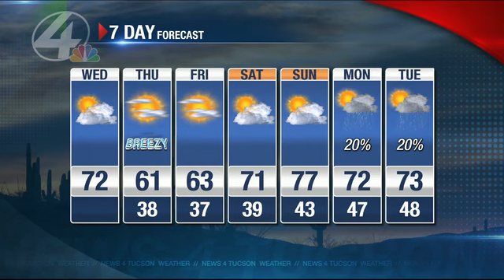Beamish Blogcast: January 21st, 2015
Trending cooler & blustery over the next 24 hours. Jeff tracks the cold front marching across the state.